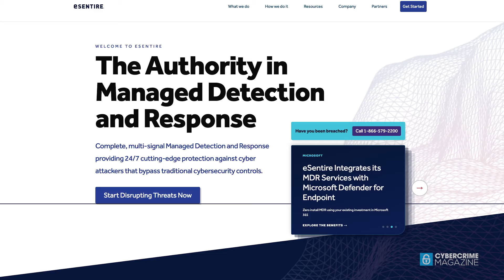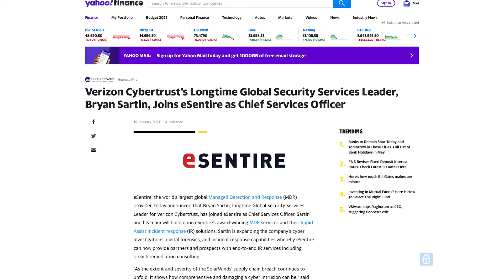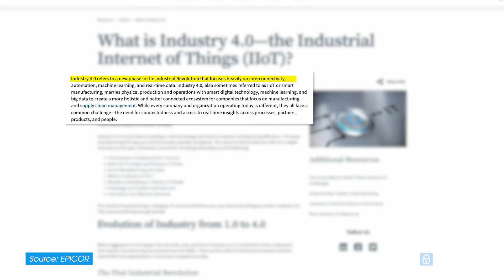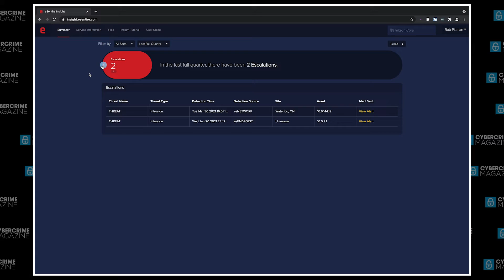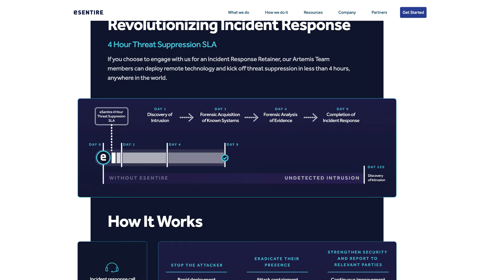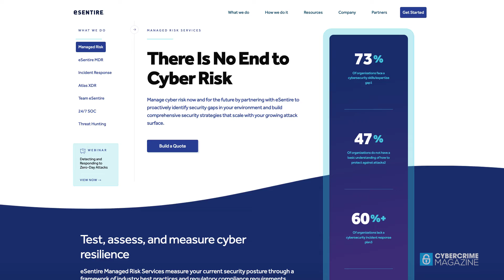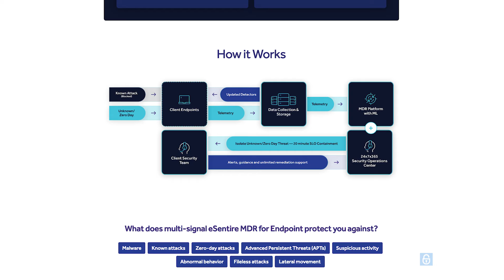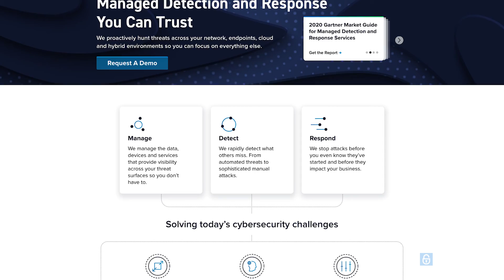eSentire: Not All MDR Is Created Equal